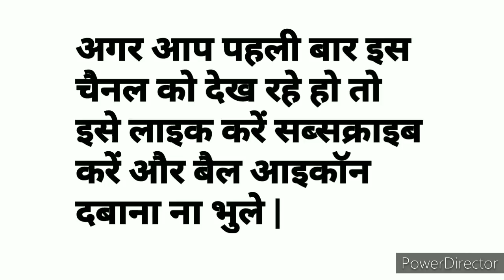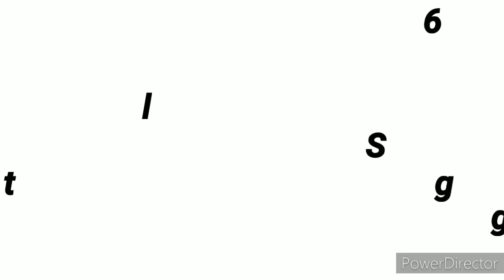Main Bazar || 12.02.2021 || Open to Close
Telegram Ki Link